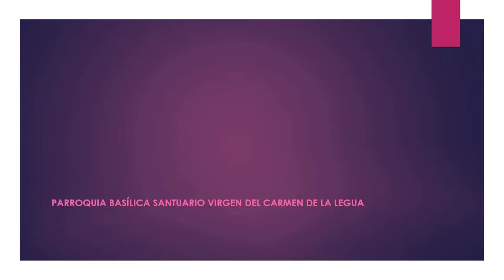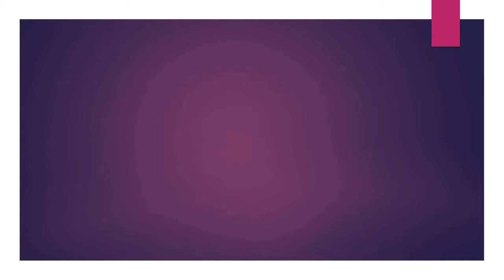07.16.18 | PROCESIÓN de Virgen del Carmen de la Legua 2018 LIMA PERÚ | [05/27]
07.16.18 - Virgen del Carmen de la Legua 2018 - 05